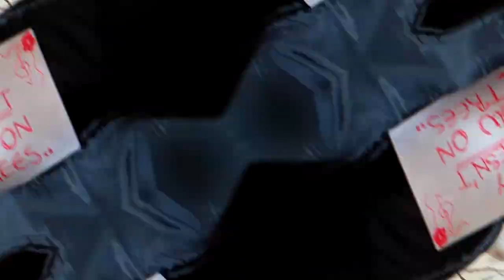THIS IS WHY HE SHOULD STOP DRINKING!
We decided to go to Ledras Street and perform to collect money! Our street performance was all about singing and dancing and we ended up meeting Mr Tsangarides and like a sex machine he danced to Dance Monkey while we were singing and dancing with him! Check it out - see what went wrong and what a fun time we had!